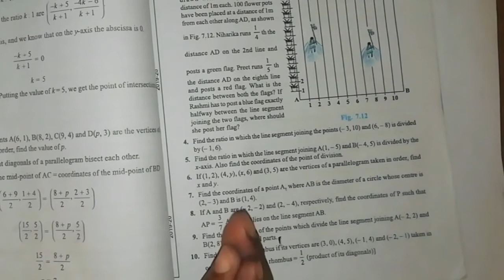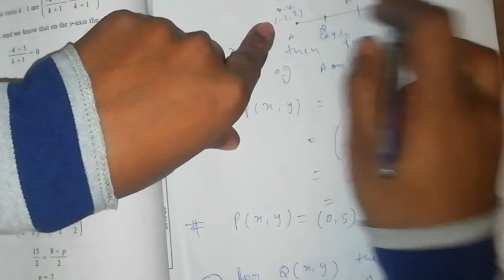Class 10th coordinate Geometry - Q 9-10 Ex 7.2 - CBSE math's NCERT Hindi lecture video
Introduction of Coordinate geometry _CBSE math's Class 10th NCERT Hindi lecture video... Cheptar wise problems and solutions video lecture. ..

🏹👍     This Video Lecture Mathematics is Useful to all students of  10th of CBSE, ICSE,UP Board, MP Board and other boards of  India.

CoordinateGeometry CBSE Math'sHindiLecture#